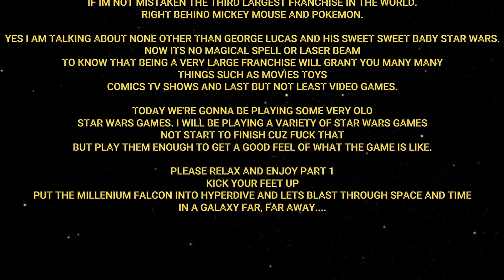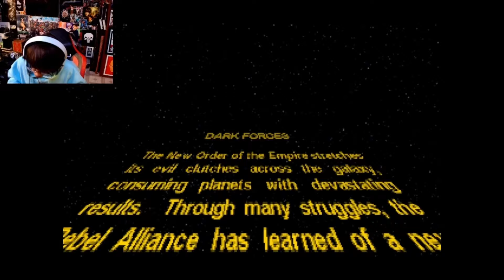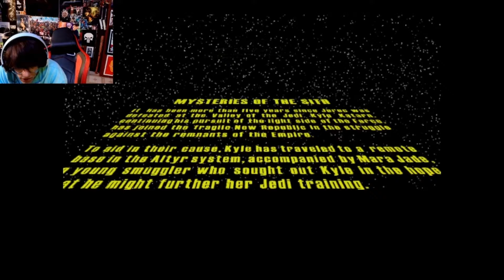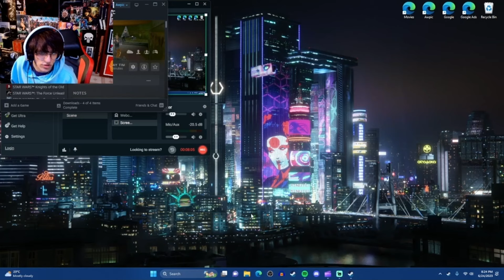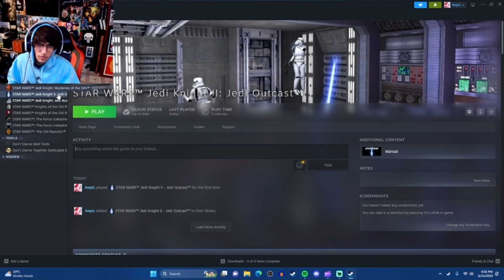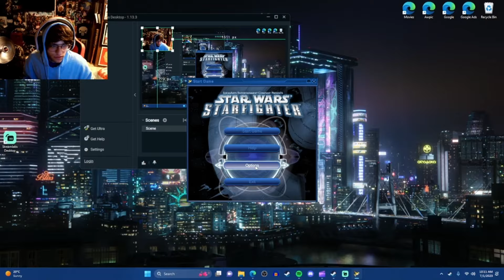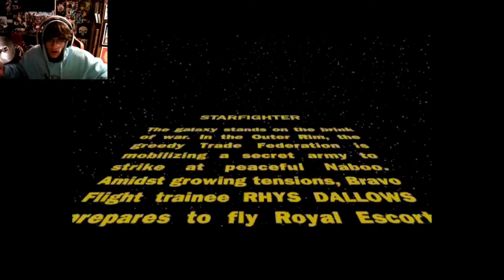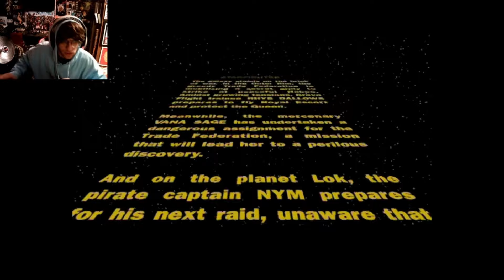Old Star Wars Games | Episode 1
A Long Time Ago In A Galaxy Far, Far Away There Was A Boy Who Desired To Play As Many Old, Forgotten, Shitty Star Wars Games That Blessed And Tortured So Many Jedi and Sith Across The Galaxy.

Care to know more?
Wanna know when the next video is coming out? Do you wish to know all the updates about my channel?